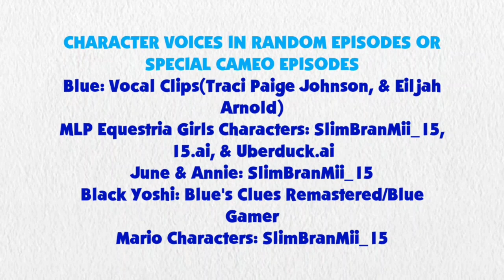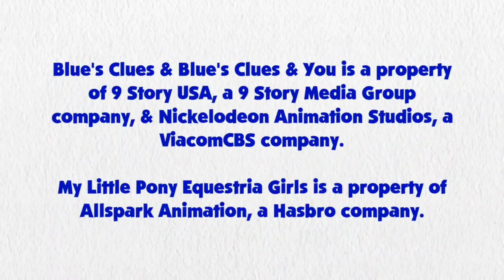Blue's Clues and Pinkie Pie: Skidoo Series Episode 20 - B.B. Voice's Game Show (5x32 Version)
Pinkie Pie and Blue are skidooing to Big Booming Voice's Game Show from 5x32 Look Carefully.

Credit: 15.ai for Pinkie Pie's Voice, Ben Casey, RoccoTheBlue'sClues&OtherShowsFanatic3000, Alexander Bex, Botchan-MLP, YTPinkePie2, rupahrusyaidi and Other Vector Artists